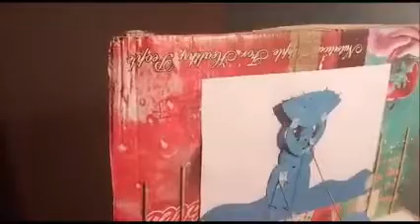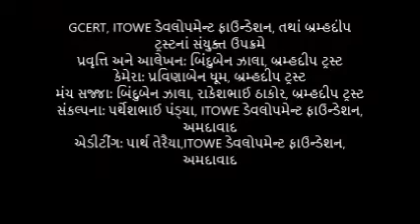Activity - Shedo Papet Show - શેડો પપેટ શો - પ્રવુતિ - EDU & TECH